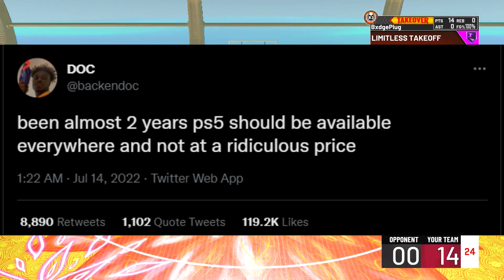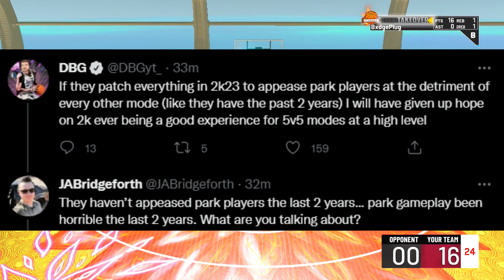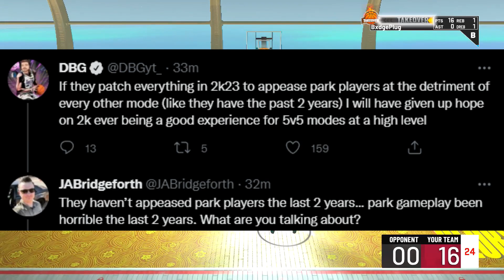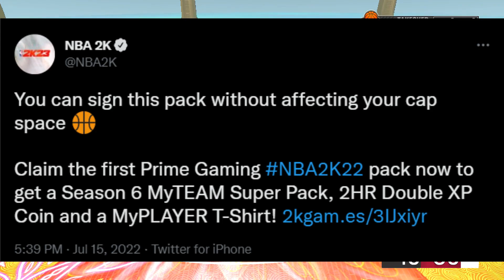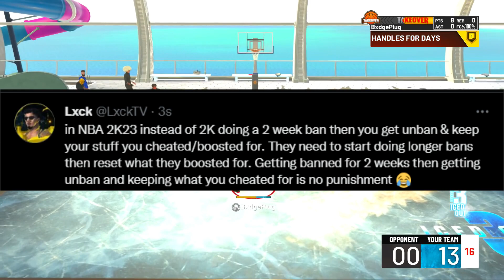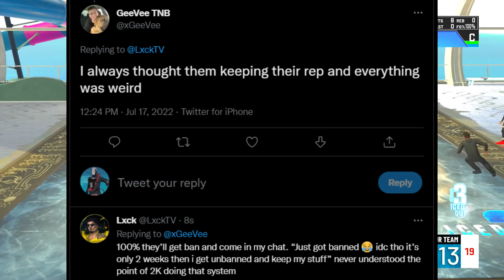‎NBA 2K23 REP SYSTEM